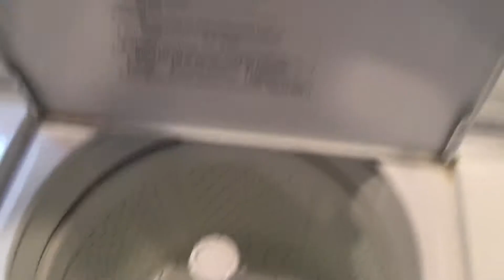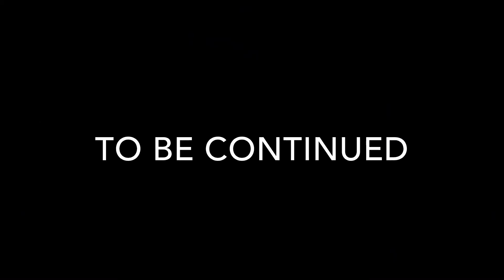Super Luigi & Friends Episode 1: Adventure Begins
Luigi now has to save Marie from Bowser (the king of dumbness).